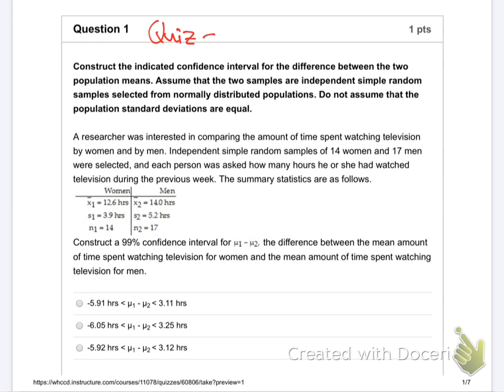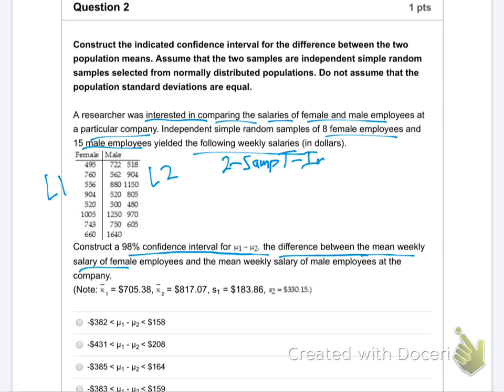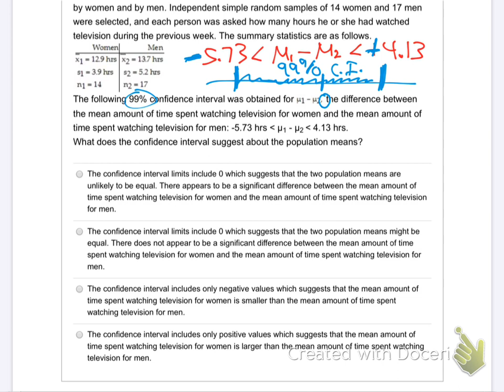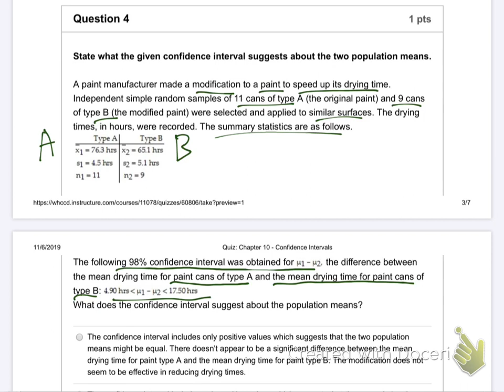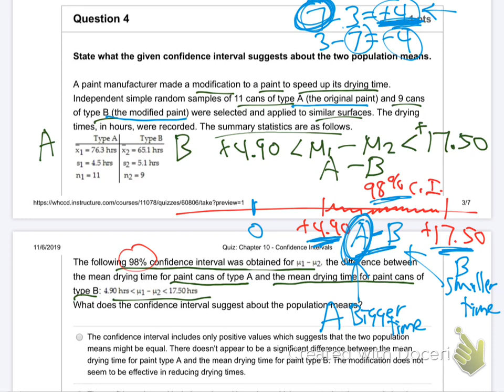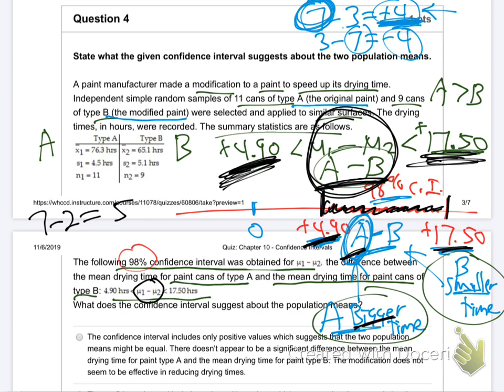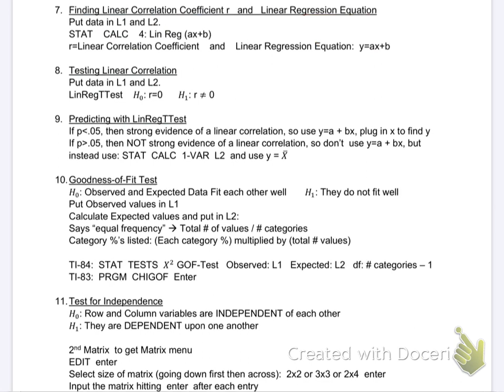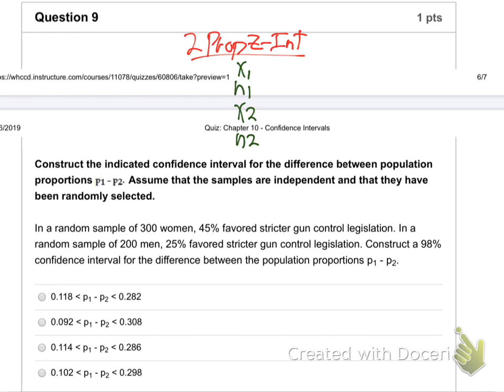m25-ch10 quiz-confidence intervals